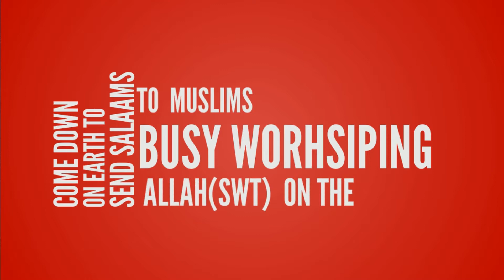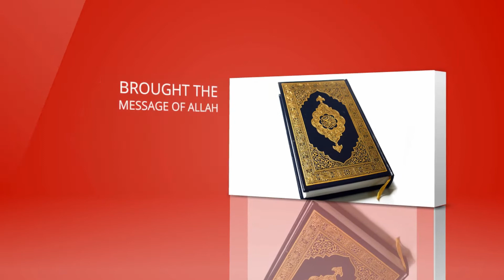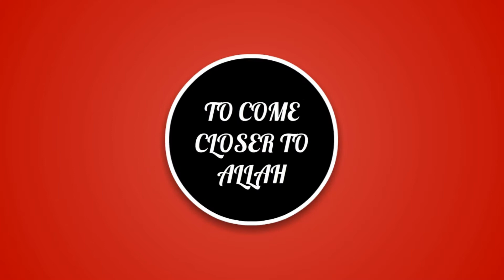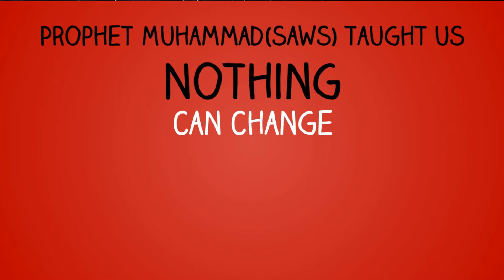Day 20 - Who's coming to earth? - Laylatul Qadr, a night better than 1000 months!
Sadaqah 💕Make the best of the last 10 days of Ramadan - Donate and Help the Orphans

Imagine you are standing in front of Allah (SWT) and to every side, there are angels sending salaams to you! Are you in Jannah? Is this the Day of Judgement? No! This is Laylatul Qadr, the night of power, a night better than 1000 months! Where the angels come down to send salaams to the believers that worship Allah. Did you know that the Quran was revealed to Prophet Muhammad (SAW) on this night? Want to know more about the night of decree and when it will be? Watch this video until the end to know more about all of its benefits!

📚Looking for an EidGift? Get the Book “Discover the Power of Salah”